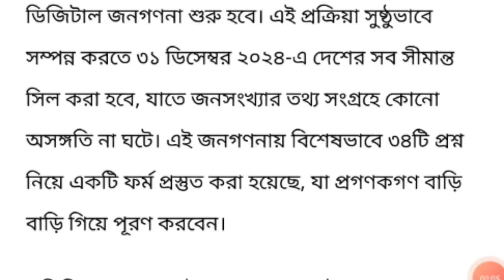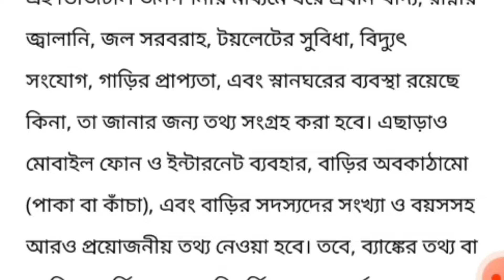ডিজিটাল জনগণনা এসে গেল! কাজ করবেন কত টাকা সাম্মানিক পাবেন ?কি কি প্রশ্ন উত্তর থাকবে জেনে নিন।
ডিজিটাল জনগণনা এসে গেল! কাজ করবেন কত টাকা সাম্মানিক পাবেন ?কি কি প্রশ্ন উত্তর থাকবে জেনে নিন।@nimtitadarsan ডিজিটাল জনগণনা এসে গেল!
India is all set to conduct its first-ever digital census, marking a significant milestone in the country's history! In this video, we'll take a closer look at the preparations underway to make this ambitious project a success. From the technology being used to the challenges being faced, we'll cover it all.
দেশে প্রথমবারের মতো ডিজিটাল জনগণনা শুরু হতে যাচ্ছে। এটি একটি যুগান্তকারী উদ্যোগ যা আমাদের সমাজের সকল সদস্যের তথ্য সংগ্রহে সহায়ক হবে।

ডিজিটাল জনগণনা প্রযুক্তির মাধ্যমে সম্পন্ন হবে, যা নিশ্চিত করবে তথ্যের নির্ভুলতা ও সঠিকতা। প্রতিটি নাগরিকের তথ্য সংগ্রহের প্রক্রিয়া হবে দ্রুত এবং সহজ।

এই জনগণনা আমাদের দেশের উন্নয়নে গুরুত্বপূর্ণ ভূমিকা পালন করবে। সরকার সঠিক তথ্যের ভিত্তিতে নীতিমালা তৈরি করতে পারবে এবং উন্নয়নমূলক প্রকল্পগুলোকে আরও কার্যকরভাবে বাস্তবায়ন করতে সক্ষম হবে।

এছাড়াও, জনগণনার ফলে আমরা সামগ্রিক জনগণের চিত্র বুঝতে পারব, যা আমাদের ভবিষ্যৎ পরিকল্পনায় সহায়ক হবে।

নতুন এই ডিজিটাল পদ্ধতির মাধ্যমে জনগণনা হবে একটি সমন্বিত ও উন্নততর প্রক্রিয়া।

ধন্যবাদ আমাদের ভিডিও দেখার জন্য!

nandini bhattacharya
titli full movie
west bengal da news today
7th pay commission in west bengal
nimtita darshan
notional effect for primary teacher
pay commission in west bengal
pay commission latest news west bengal
west bengal 7th pay commission
next pay commission in west bengal
organiser teacher latest news
para teacher
para teacher
para teacher news today west bengal
primary 3rd step result
cricket live
da news west bengal today update
honda shine sp 125
icds salary
nimtita rajbari
para teacher news today west bengal 2024
ram dawn latest updates
wb 7th pay commission
dil deewana
educharcha
icds
lenovo boot menu problem
mala badal
namami swaram sachidanand rupam
mala badal
nandini bhattacharya
organizer teacher
parateacher
dil deewana
educharcha
icds
mala badal
mala badal
nandini bhattacharya
organizer teacher
parateacher
parateacher
pay commission west bengal
piles banana
primary tet
Song
Song dj remix
teacher
titli full movie
parateacher
piles banana
primary tet
song
song dj remix
teacher
titli full movie
Song
Song dị remix
teacher
titli full movie
wb govt da news today